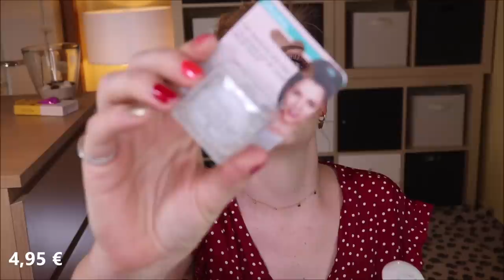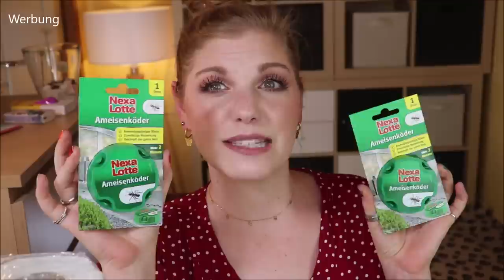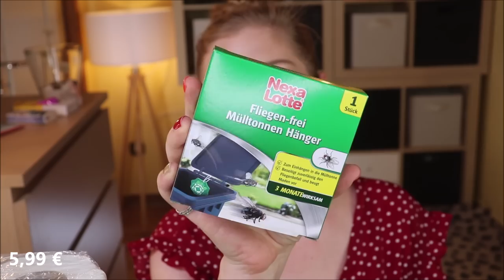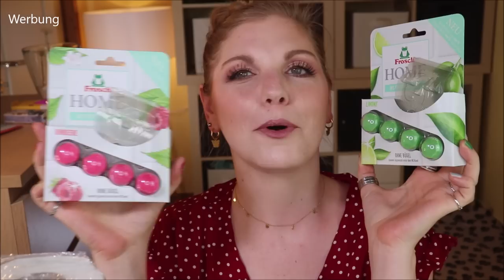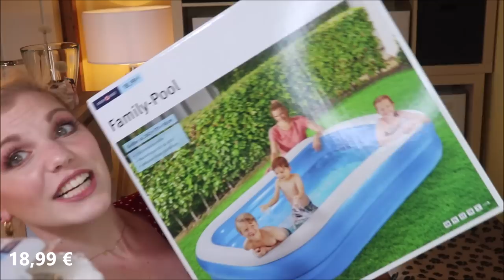ROSSMANN HAUL mit meinen Hausfrauen Tipps und Tricks :)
Heute gibt es einen Rossmann Haul :)
Wirklich viel Beauty ist eher nicht zu finden, dafür umso mehr Haushalt und ein paar Tipps und Tricks von mir.

Liebe Grüße
Claudi